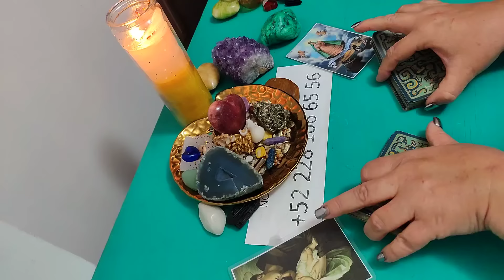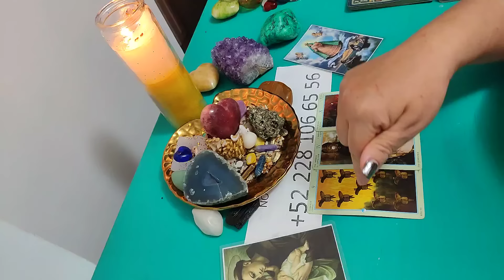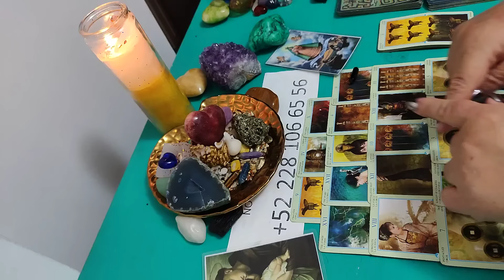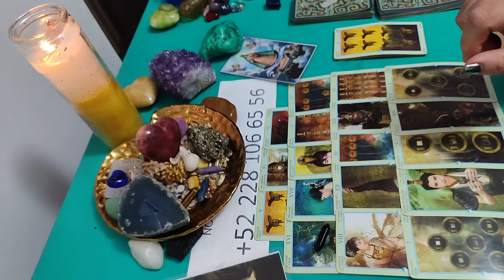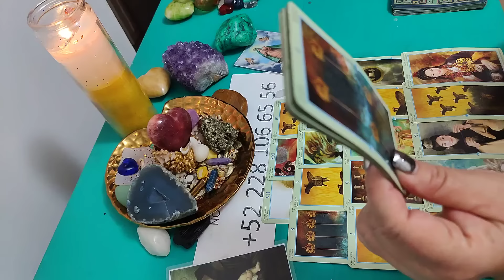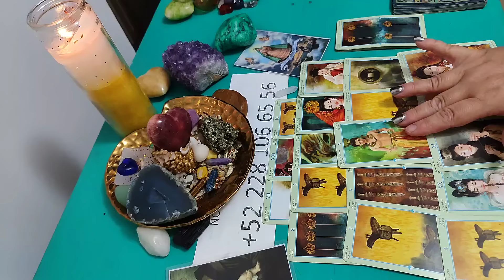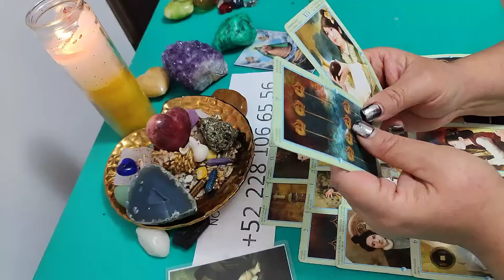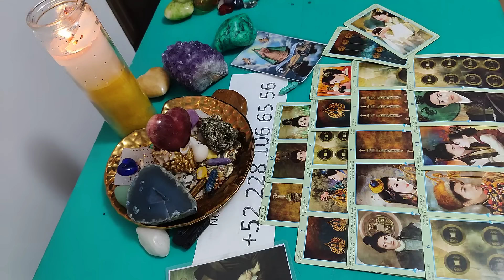💌💌💌 CANALIZACIÓN 💌💌💌 Interactiva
PRESENTACIÓN DEL TEMA     0:00

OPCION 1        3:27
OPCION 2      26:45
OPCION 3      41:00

EL TAROT ES UNA HERRAMIENTA DE  DOS CANALES:

 Tarot de la Oveja Negra

Te agradezco profundamente por tus visitas y apoyo a mis tres canales.